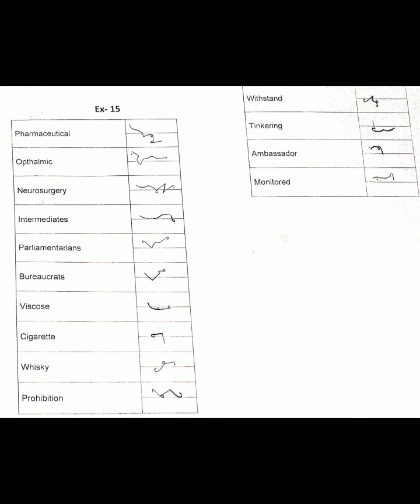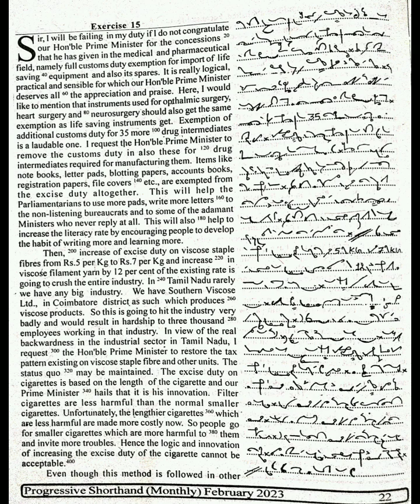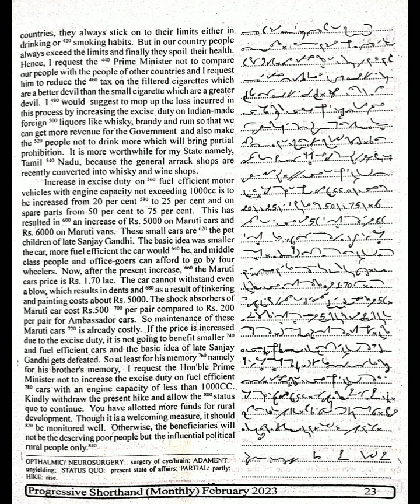Exercise #15 |February, 2023| English Steno / Progressive Shorthand Dictation 80 wpm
Increase speed in english stenography|80 wpm|progressive shorthand February 2023|